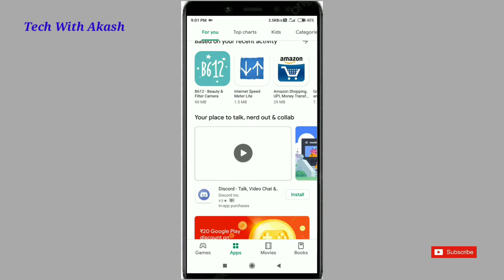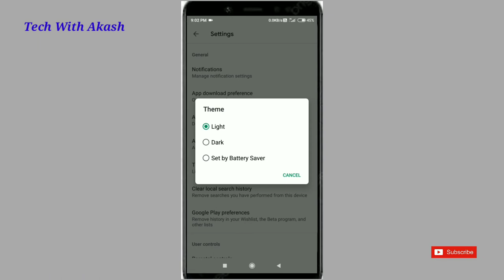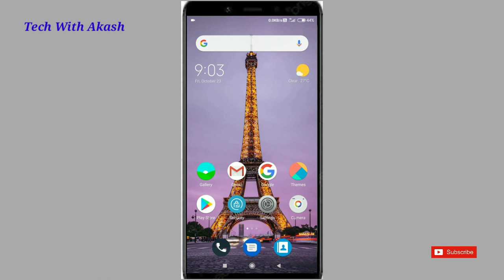Play Store Me Dark Mode Kaise On Kare|Dark Mode In Playstore|Tech With Akash